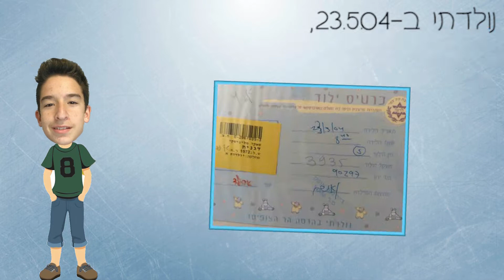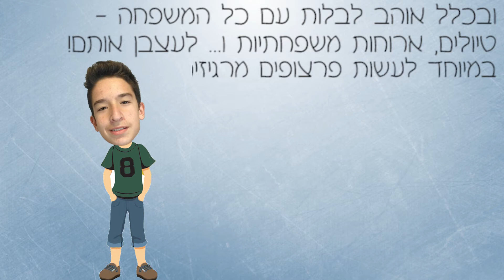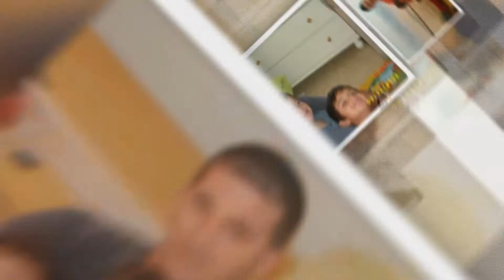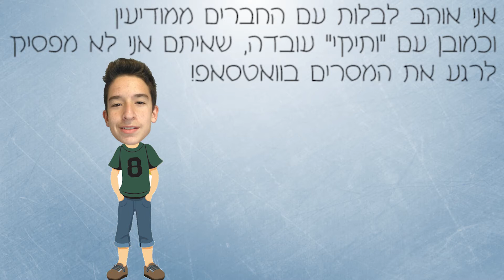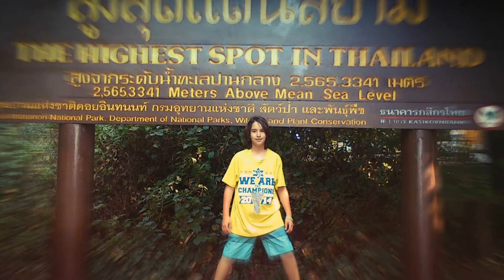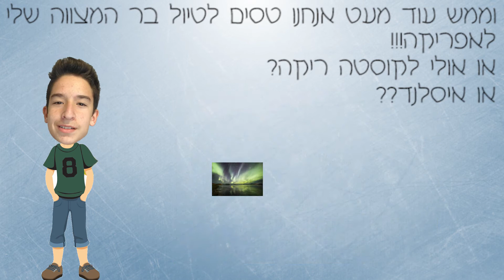קליפ אנימציה לבר מצווה לאביעד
קליפ בר מצווה באנימציה מקסימה, קליפ לבר מצווה המספר על אביעד, ילד בר המצווה, בצורה הומוריסטית בעזרת תמונות, סרטונים וקטעי אנימציה משעשעים
קליפ אנימציה מיוחד
קליפ בר מצווה מקסים ומפתיע
קליפ בר מצווה מיוחד

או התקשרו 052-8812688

קליפ בר מצווה מבית חלום של סרט
אצלנו ניתן למצוא מגוון רחב של קליפים לבר מצווה, קליפ עלילתי לבר מצווה, קליפ אנימציה לבר מצווה, מצגת תמונות לבר מצווה, קליפ סטופ מושן לבר מצווה ואפילו קליפ עם ברכות מסלבס. כל קליפ מופק ומתוסרט במיוחד בשבילכם. ניתן להקליט שיר ולערוך קליפ מקורי של ילד בר המצווה המשפחה והחברים. אפשר לצלם את ילד בר המצווה על גבי מסך ירוק שמאפשר בזמן העריכה להכניס רקעים מעניינים ומיוחדים ולהפוך את הקליפ לתלת מימד למעניין ומקורי.

סוגי הקליפים שניתן לעשות:

קליפ תמונות או מצגת תמונות - קליפ המורכב מתמונות וסרטונים, משולב בקטעי אנימציה, גרפיקה ואפקטים מיוחדים הנותנים למצגת הרגשה של סרט קולנועי מדהים. הקליפ כמובן מלווה בשירים מרגשים ומקפיצים שיכניסו את הקהל לאווירה הנכונה

קליפ אנימציה- קליפ המספר על ילד בר המצווה בצורה מעניינת ומקורית. בשלב הראשון כותבים תסריט לפי רצונותיכם ולפי אופי הילד ומשפחתו.
לאחר איסוף החומרים (בהתאם לתסריט) מתחילה עבודה העריכה. הסרט מציג את ילד בר המצווה כדמות מצויירת שהולכת, מדברת ומספרת על עצמה. בתוך הקליפ ניתן לשלב תמונות, סרטונים, וקטעי אנימציה מצחיקים כמו קטע מקליפ של בריטני ספירט, גנגם סטייל, happy של פארל וויליאמס ואפילו ג'סטין ביבר!

קליפ סטופ מושן- סטופ מושן היא בעצם טכניקת אנימציה המאפשרת ליצור אשליה בה נראה שהאובייקט זז בכוחות עצמו.
גם הקליפ הזה מתוסרט לפי דרישתכם. והתוצאה מדהימה ומיוחדת!

קליפ בר מצווה מוקרן באירוע ומכניס את האורחים לאווירה של כיף ושמחה. כמו כן נשאר הקליפ כמזכרת נפלאה לעוד שנים רבות